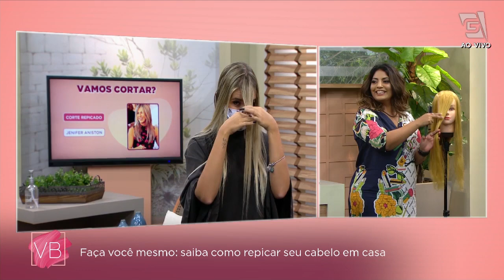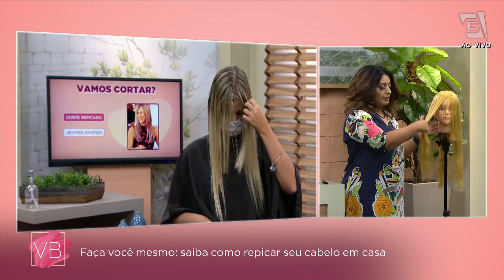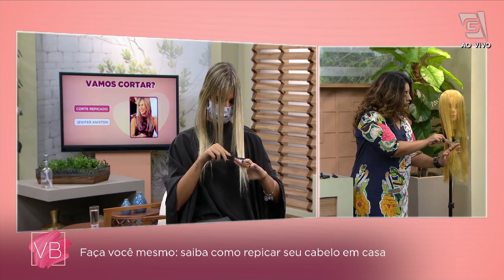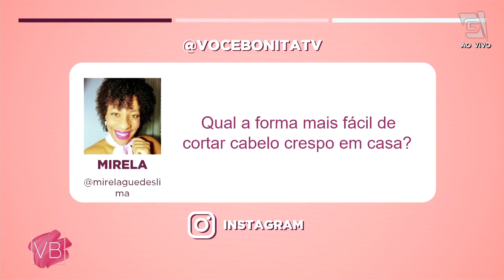Saiba como repicar seu cabelo EM CASA! - Você Bonita (30/03/21)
Vem aprender a cortar e repicar seu cabelo em casa com a visagista Neiva Pena!